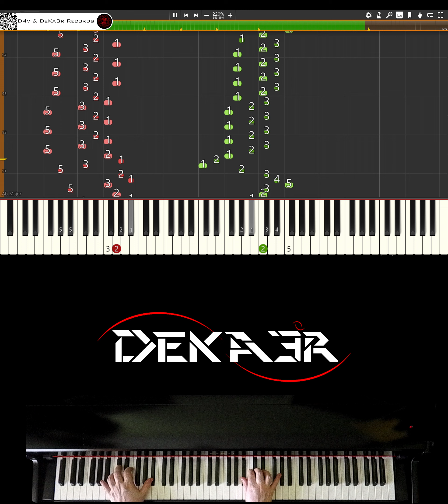🔴 IRL 🎹 RUNNER • CREACIÓN DE SU DIGITACIÓN, MNEMOTECNIA Y ESTUDIO PARA PIANO